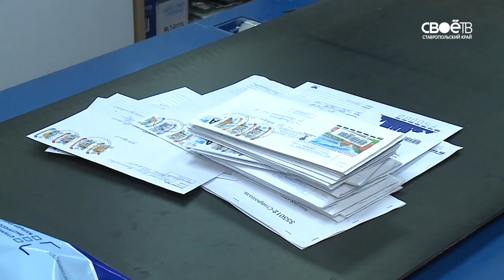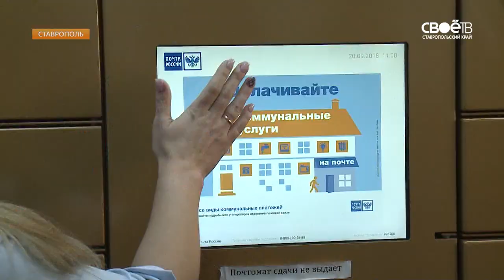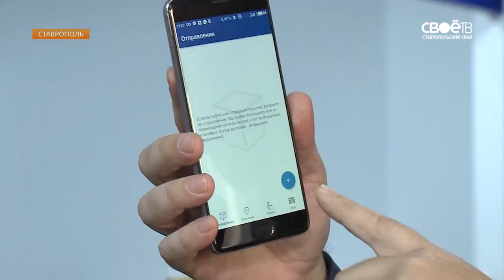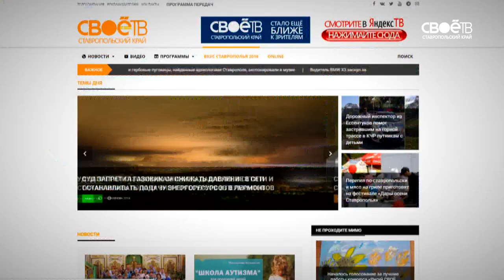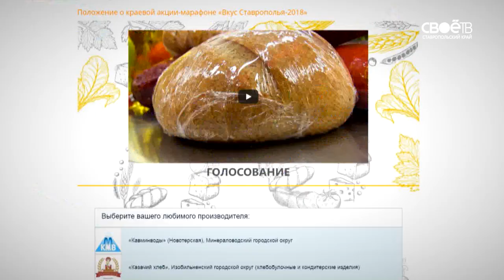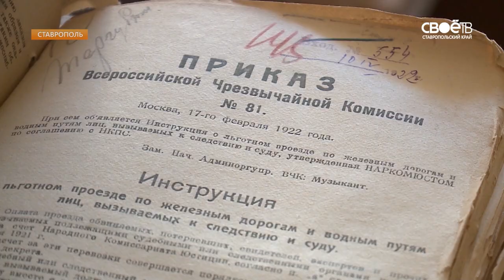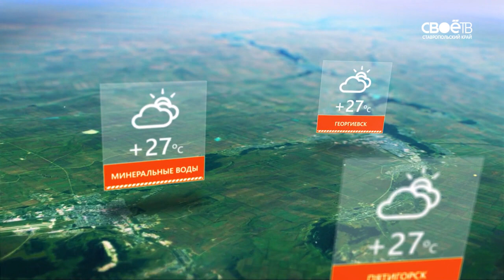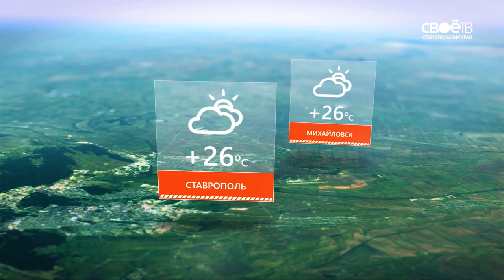Информационная программа “День” от 20.09.2018